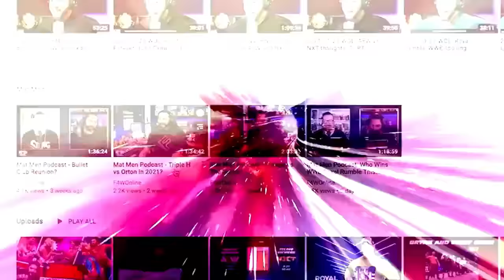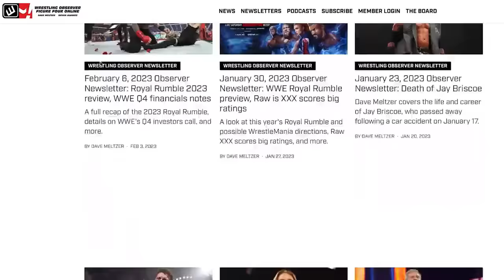Who got in (and who didn't) in this year's WON HOF class | Wrestling Observer Radio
Dave Meltzer and Garrett Gonzales discuss this year's WON HOF 2023 class, including who missed getting in.